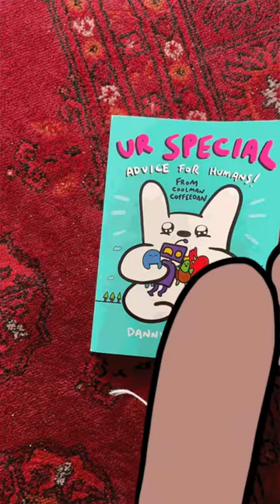You are special. Mental Health Awareness